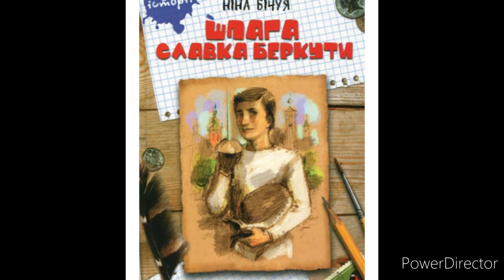"Шпага Славка Беркути//Скорочено//4//Стефко вдома//8 клас